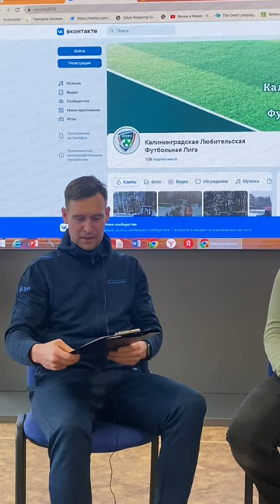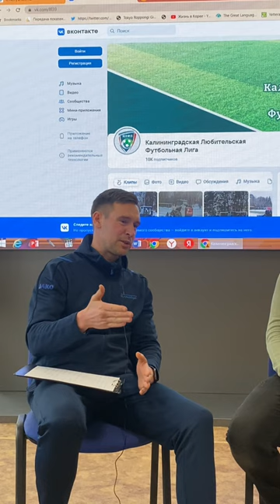Воронин Life. Выпуск #3. Интервью с президентом КЛФЛ Егором Вышинским.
00:35 путь в футбол 03:33 первый турнир: объявление прибили на баскетбольный щит 05:46 как пришла идея создания турнира 06:50 футбольно-алкогольный турнир 09:15 о трудностях организации 13:33 пытаемся найти землю для своего поля 15:00 команда КЛФЛ 19:12 опыт тренера 21:49 доп. образование 22:38 поездка на мини-футбол 24:45 Кубок Северо-Запада 2 место по мини-футболу 25:55 для достижения результата большая работа тренера 26:37 открытие молодых игроков 29:40 детские турниры 33:52 жалобы родителей 34:53 планы детских турниров на лето 36:02 пожелания родителям, детям, тренерам